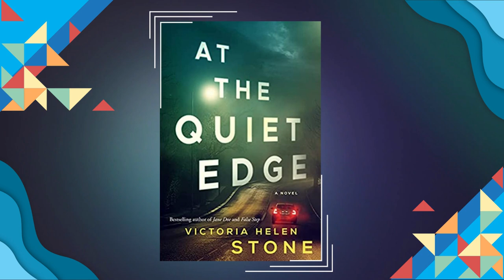At The Quiet Edge Book Banter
Broadview Public Library District Book Banter
At the Quiet Edge by Helen Victoria Stone

Just 3 Librarians bantering about books. All views and thoughts expressed about the book are individual opinions
***Spoilers

Thumbnail photo by Zoltan Tasi on Unsplash